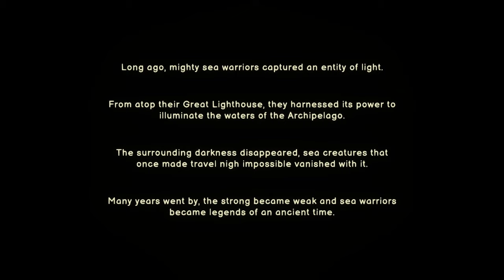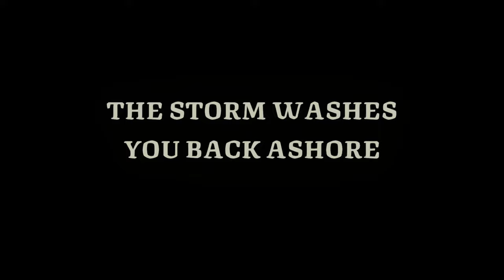LEAD THE WAY CAPTAIN!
Today we are playing SHIP OF FOOLS! This challenging game sees Panda and Rashin explore the ocean and fight horrifying monsters with nothing but their wits and trusty cannon!

📺More Content?📺

💎TileX💎

TileX consists of three long-term friends who got to know each other while gaming and since then have been committing mischief every day in a wide variety of games.

🎮MY GEAR🎮

If you are interested in getting a setup like mine you can see my equipment list below!